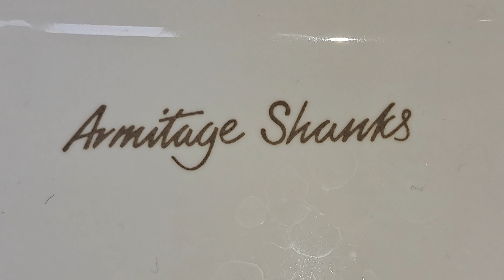Wolburn Safari Park Canteen, (Ladies WC) Armitage Shanks, Countertop sink & Robus hand dryer